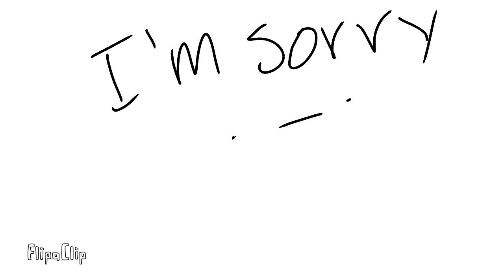FLAMINGO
Please don’t hurt me